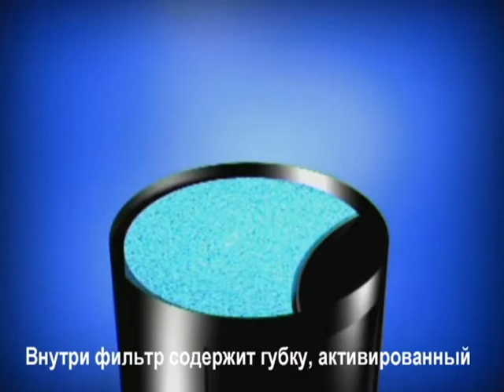Clear Control. Напорный фильтр